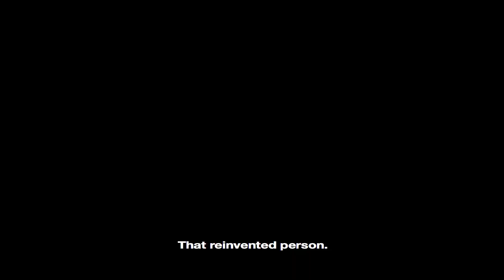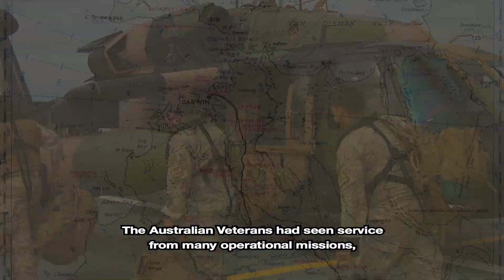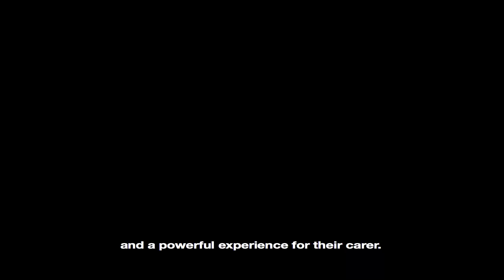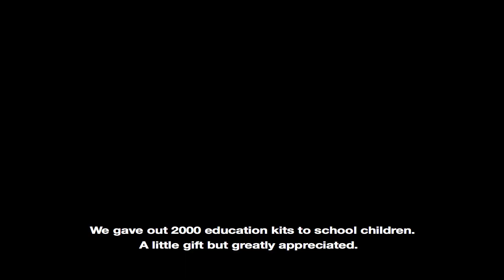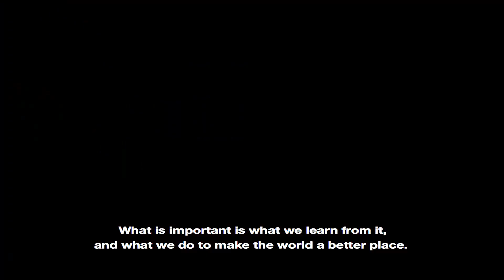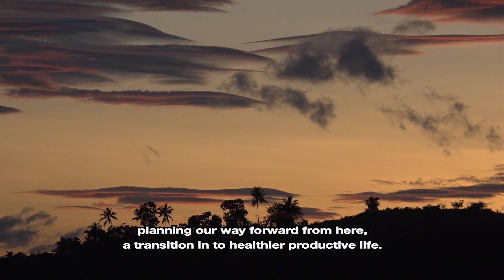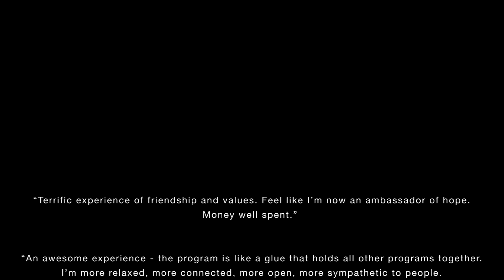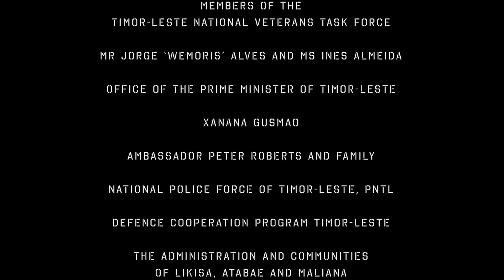TIMOR AWAKENING SIX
Timor Awakening group 6 journey in Timor-Leste. Australian veterans seeking, learning and finding healing. Touching real life stories of how to overcome heavy trauma. Miracles do happen in Timor Awakening program. Distinguished Timorese National Hero's of Resistance teaching humbly their knowledge of resilience and sharing their love to their brothers and sisters from Australia.